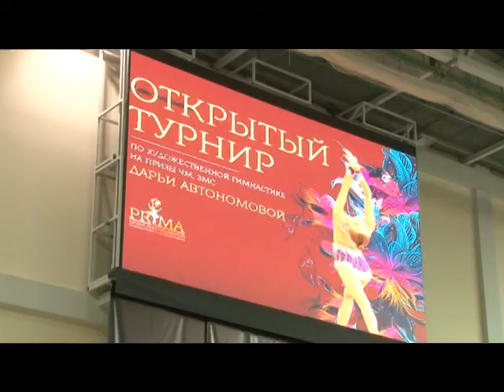Открытый турнир по художественной гимнастике в Одинцово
У каждой участницы открытого турнира - огонек в глазах и желание доказать судьям и самой себе, что именно она достойна победы.